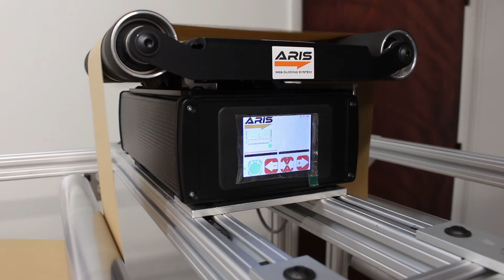Plug and Play Web Guiding System from Roll-2-Roll Technologies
Check out this video to see how easy it is to simply plug in and use our web guiding system without any type of calibration.